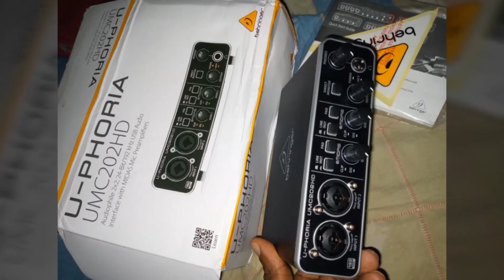Red Market Zone. Episode 4